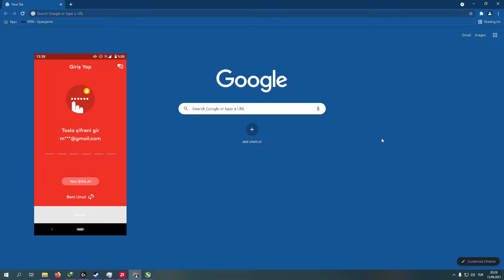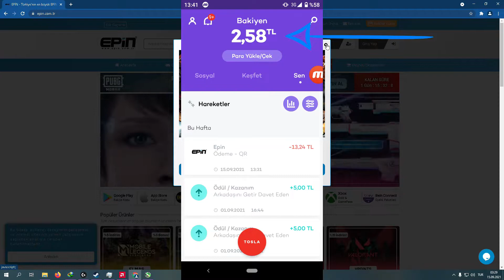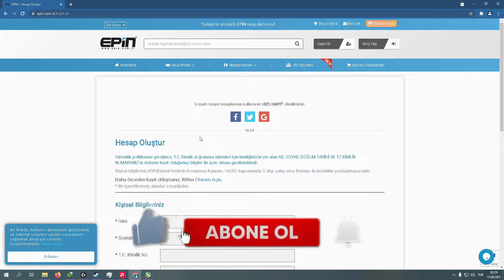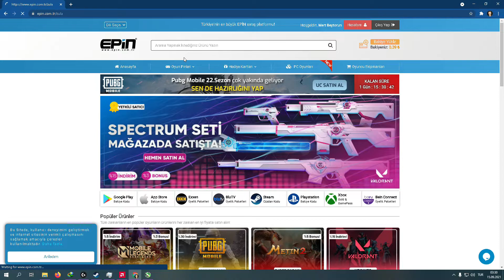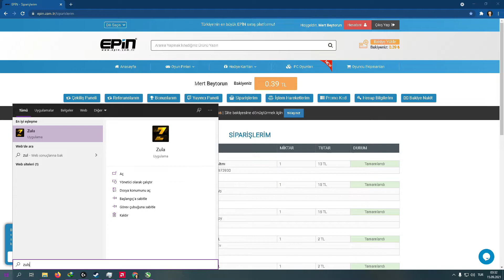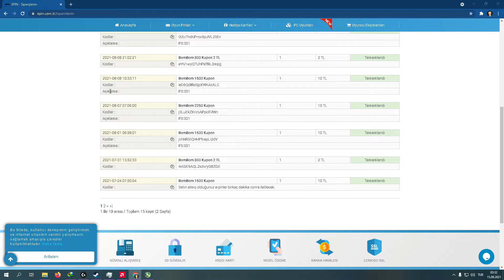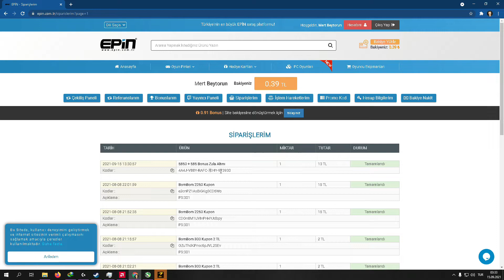ZULA BEDAVA ZA NASIL ALINIR | ÜCRETSİZ ZULA ALTINI | 2021 GÜNCEL %100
Merhabalar bu videoda tamamen çalışan hiçbir şekilde yalan olmayan %100 gerçek ve ücretsiz sınırsız Zula Altını yani ZA nasıl alınır ondan bahsedeceğim. Videoda geçen link ve bağlantılar aşağıda verilecektir.

Emeklerime karşılık sizden tek isteğim videoyu beğenmeniz ve yorum atmanızdır.

Video etiketleri :

zula
zula altını
bedava za
za hilesi
ücretsiz zula altını
2021
2021 güncel
kanıtlı
bedava zula altını